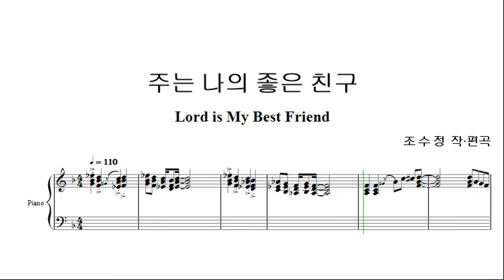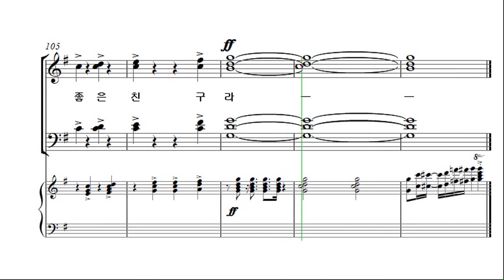[예수나의기쁨 19집] 13. 주는 나의 좋은 친구_알토